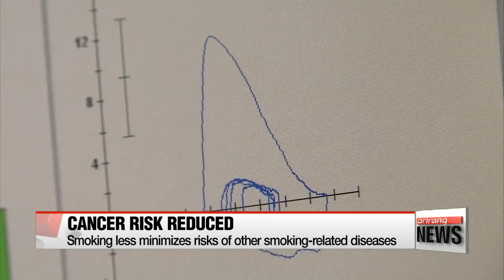Smoking less cuts down risk of lung cancer up to 45 percent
담배, 줄이기만 해도 페암 위험 절반 감소
Smoking remains, by far, the biggest cause of lung cancer.
Local researchers say smoking less could significantly help reduce one's risk of contracting the disease.
It's no secret that smoking is unhealthy.
It hurts the lungs especially,... contributing to almost 90 percent of all lung cancer deaths.
That's why quitting tends to be on so many smokers' to-do lists.
But not everyone succeeds in beating addiction.

In the search for ways to reduce the risk of lung cancer,... local researchers at Seoul National University Bundang Hospital recently used data from the National Health Insurance Service to analyze more than 140-thousand men over 40 years old... who had received medical checkups from 2002 to 2005.

According to the team, smokers can lower their risk of lung cancer by simply smoking fewer cigarettes.
Analysis shows the risk of lung cancer was reduced by up to 45 percent when men who usually smoked ten to twenty cigarettes per day... cut it to fewer than ten a day.

It turns out smoking less also helps prevent other smoking-related diseases, such as stomach and colorectal cancers by up to twenty-six percent.
It also brings down the chance of getting any cancer at all by eighteen percent.

The researchers said their findings have extra significance in the fact that they were drawn from a massive database.
They added that while cutting back on cigarettes can clearly help prevent cancer, the best strategy is to stop smoking for good.